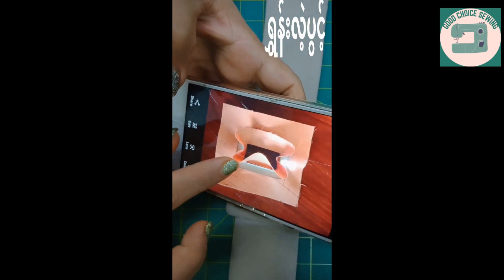ပိတ်စဖြင့်ခါးပတ်ကွင်းလုပ်နည်း ဇာကိုအောက်ခံစနဲ့ကပ်ခြင်း ထုတ်သီးစနစ်စကျတပ်နည်း sewing tips